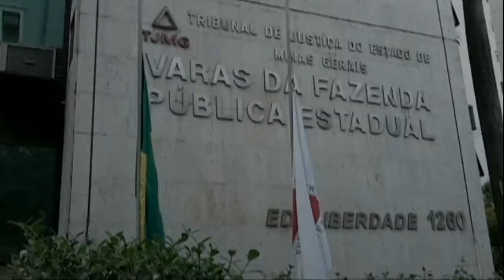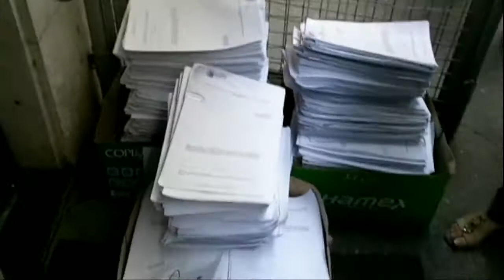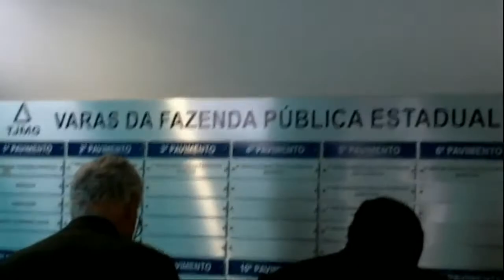Greve de Educadores em Minas Gerais 2011 -- 27º Dia -- Ato no Tribunal de Justiça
Quando que se completou 27 dias da greve dos educadores do estado de Minas Gerais, no ano de 2011, foi realizado um ato que contou com dezenas de trabalhadores, munidos de bandeirinhas e cerca de 3.000 ações individuais, se conduziram até o Tribunal de Justiça do Estado de  MG. Estranhamente so foram aceitas 200 ações/dia.